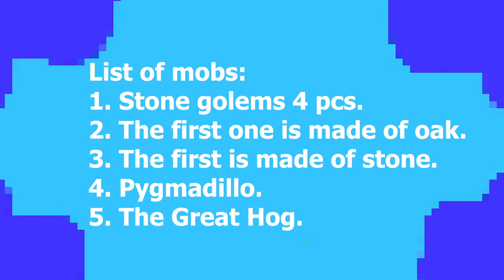LEGO Minecarft Legends: NEW set concept! Special thanks to: TT_LAZAR!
In this video I created a new concept set for the LEGO Minecraft Legends series! Mobs taken from the TT_LAZAR channel with his permission